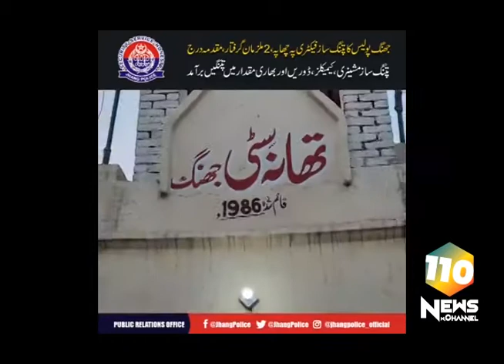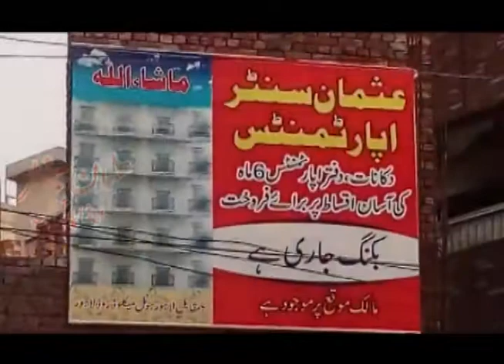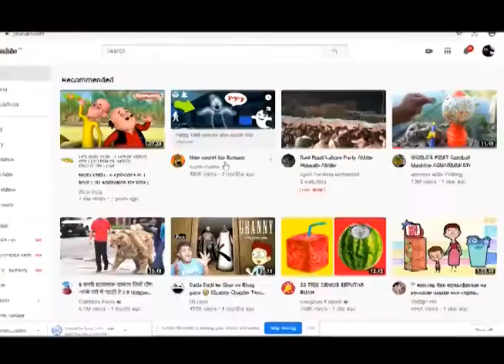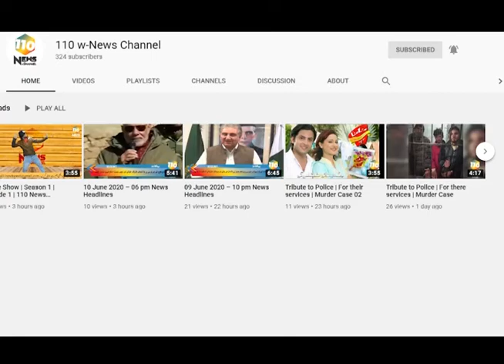Jhang police raids kite making factory, 2 accused arrested, case registered